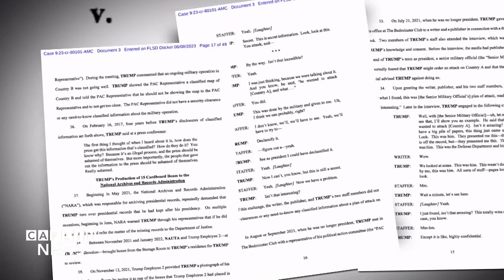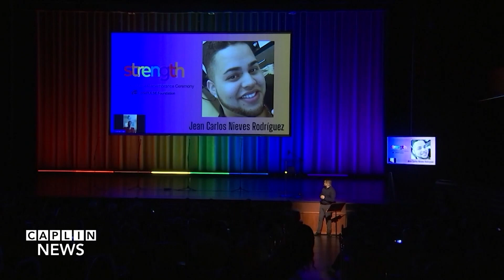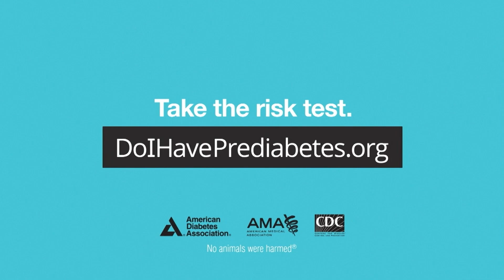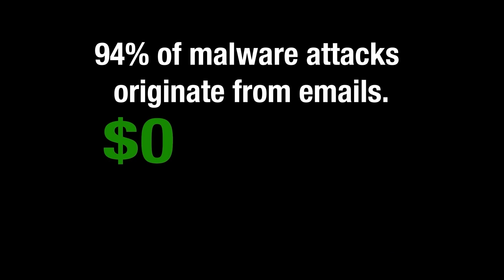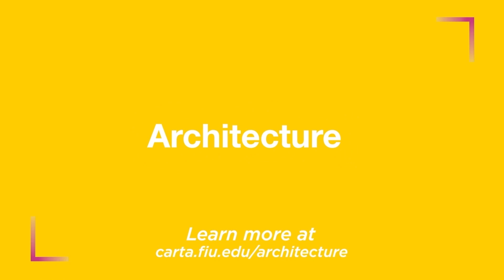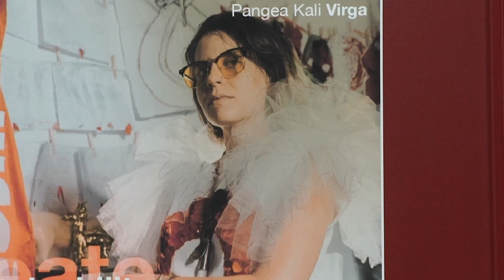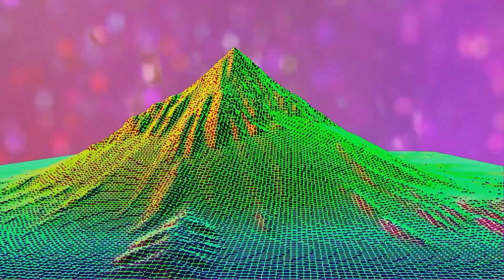Newsbreak 06/13/2023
Caplin News